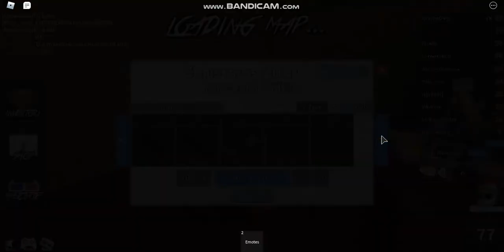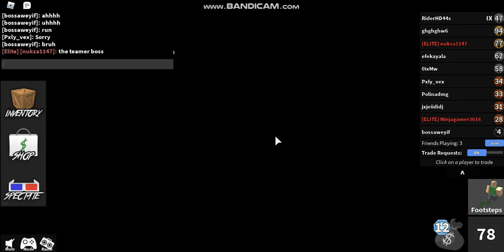Roblox: Murder myster กับเพื่อน |PERZAVAJI